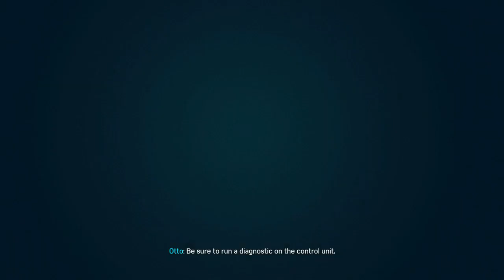Marvel's Spider-Man //Free Roaming // PS4